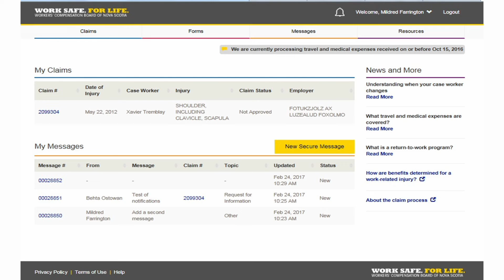How can WCB Online benefit me and my recovery?